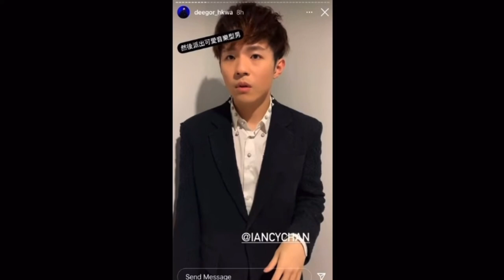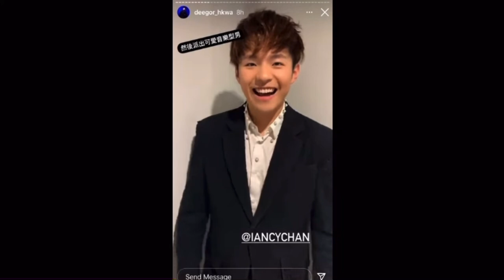陳仔《其實你好搞笑篇》 🤭🤭 Ian Chan🐨 陳卓賢